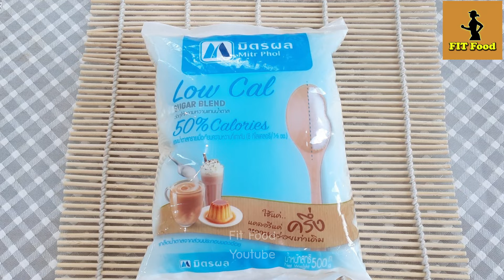วุ้นกล้วยบวชชี วิธีทำวุ้นกะทิ กล้วยน้ำว้า อร่อยหอมหวานมัน Banana Jelly Cake เค้กวุ้นกล้วย Fit Food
วุ้นกล้วยบวชชี วิธีทำเค้กวุ้นกะทิ อร่อยกลมกล่อม หอมหวานมัน ของว่างเมนูวุ้นกล้วยน้ำว้า Thai banana cake in coconut milk jelly สูตรขนมหวานไทยทำง่าย วุ้นกล้วย Fit Food

ขนมหวานจากกล้วยน้ำว้า เมนูวุ้นกล้วยบวชชี วันนี้ช่อง Fit Food ชวนมาทำของหวานน้ำกะทิ สูตรอร่อยในรูปแบบวุ้น ทั้งง่ายและได้รสอร่อย กลมกล่อม หอมหวานมัน มาลองทำทานกันดูนะคะ

* เมนูวุ้นกล้วยบวชชี

👉 ผงวุ้น ตรานางเงือก 25กรัม ผงวุ้นใส ผงวุ้นเจลาติน
👉 แม่พิมพ์ซิลิโคน พิมพ์วุ้น พิมพ์เค้ก